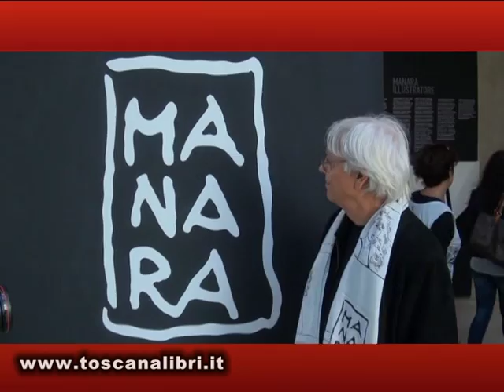Milo Manara: "In mostra tanti disegni che non ricordavo"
Il maestro dell'eros Milo Manara ai microfoni di toscanalibri commenta la prima antologica a lui dedicata "Le stanze del desiderio", al Santa Maria della Scala di Siena che sarà visitabile fino all'8 gennaio 2012.